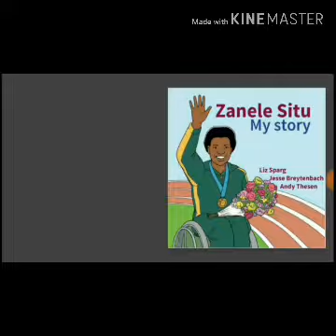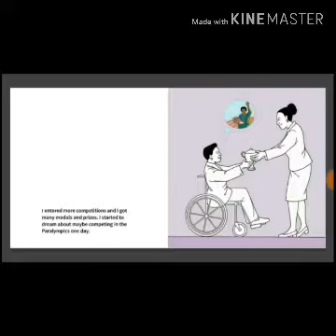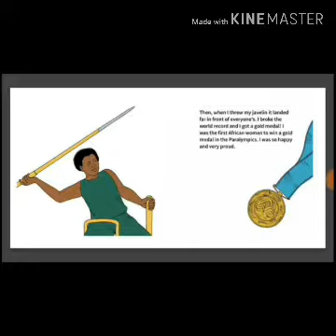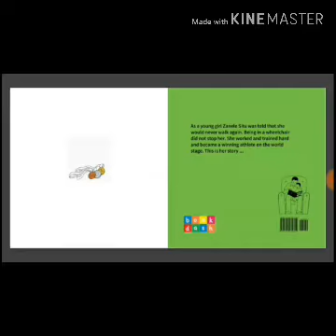Motivational story for children: Zanele Situ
A true story courtesy bookdash.